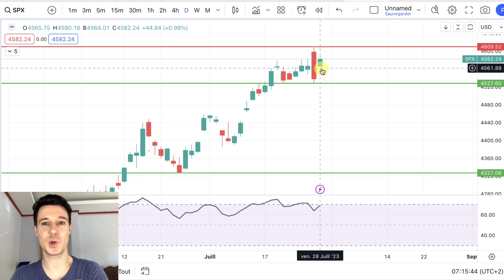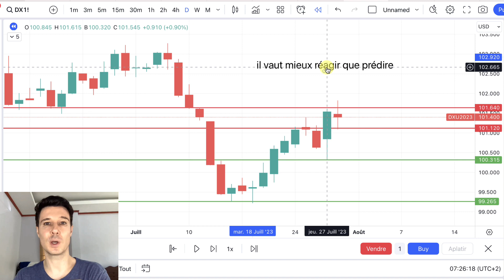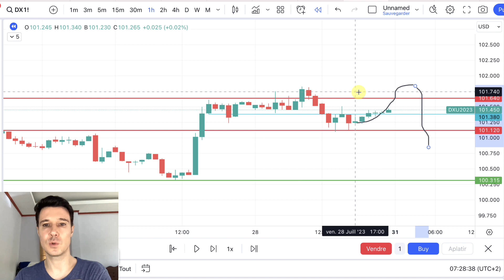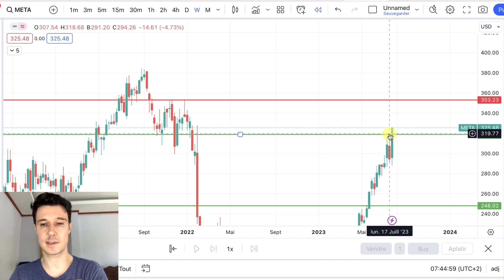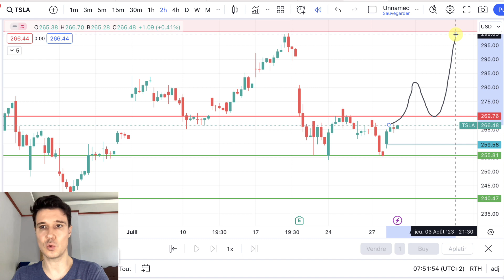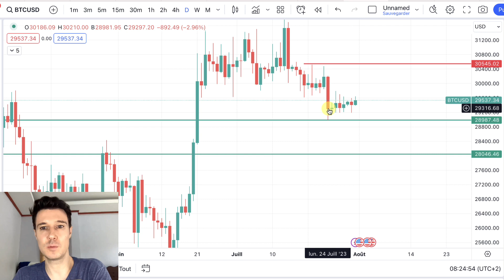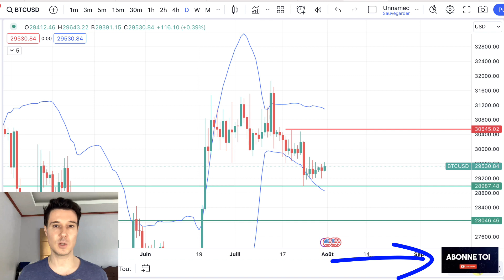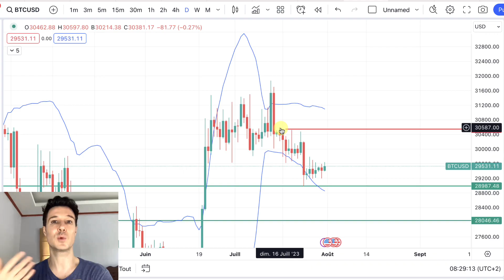31 juillet au 4 août - Chute sur les marchés ?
Cette semaine, il y a l'annonce des résultats trimestriels de Apple, Amazon  et PayPal.
Egalement, vendredi 1h avant l'ouverture de la bourse, on aura les chiffres du taux de chômage.
Ca va secouer le marché.
Il faut s'attendre a beaucoup de volatilité.
Jusqu'à où ça peut monter ou redescendre ?
C'est ce qu'on va voir dans cette vidéo, grâce à l'analyse technique...
Je passe au crible les stocks Tesla, Google, Meta (Facebook), QQQ (Nasdaq), SPX (S&P500), Gold (l'or), le dollars et le Bitcoin (BTC)

Et maintenant ?

Je te montre comment aujourd'hui, je génère une moyenne de 81% de bénéfice par an.
Sans y passer plus de 3 minutes par jour.
Et comment tu peux faire de même !

Voilà mon analyse hebdo (chaque lundi) du marché.
Ca inclue l'analyse technique et chartiste du Dollars USD, de l'or (Gold), du Nasdaq (QQQ), de Tesla (TSLA) et bien entendu du Bitcoin (BTC).
Si tu souhaites que j'analyse d'autres stocks, pense à me signaler dans la case des commentaires.

Attention :
Toute information contenue dans cette video est seulement à but éducatif.
Cela doit être considéré seulement comme généralités et non comme marche à suivre.
Les informations contenues dans cette vidéo ne tiennent pas compte de vos objectifs personnels, ni de votre situation financière ou de vos besoins.
Ces informations ne doivent pas être interprétées comme une offre, une recommandation ou une sollicitation d'achat, de vente ou de participation à une stratégie de trading ou à un conseil en investissement particulier.
Bertrand Kervella ne garantit pas que les informations fournies sont exactes, à jour ou complètes.
Et vous ne devez pas vous y fier lorsque vous prenez vos décisions de trading ou d'investissement.

Le trading est de nature hautement spéculative, ce qui peut signifier que les prix peuvent devenir extrêmement volatils. Vous pouvez subir une perte totale de vos fonds.
Le trading comporte un niveau de risque élevé et peut ne pas convenir à tous les investisseurs.
Consultez toujours un professionnel de la finance avant de prendre toute décision d'investissement.
Il est possible de subir une perte de tout ou partie de votre investissement initial, alors ne risquez jamais un capital que vous ne pouvez pas vous permettre de perdre.
Les performances passées ne représentent pas les résultats futurs.
Les résultats individuels varient et il n’y a aucune garantie que vous réalisiez des bénéfices ou de subir des pertes comparables à celles qui peuvent être montrées.
Vous reconnaissez et acceptez qu'aucune promesse ou garantie de succès ou de rentabilité n'a été faite entre vous et Bertrand Kervella.